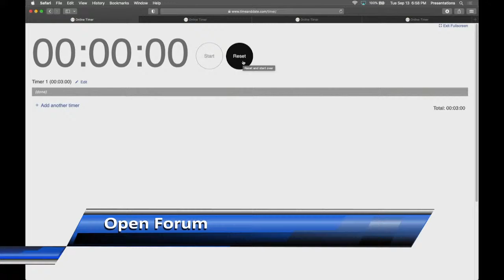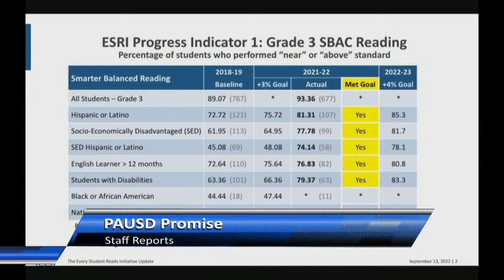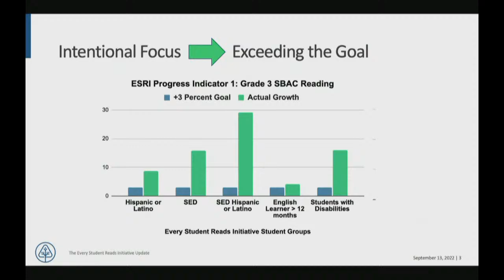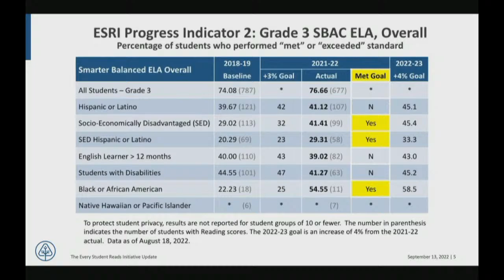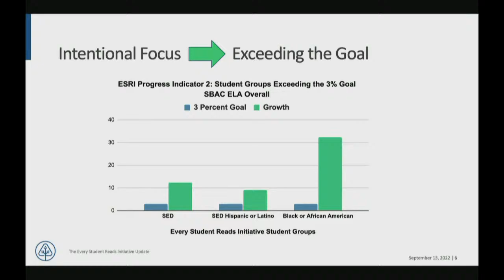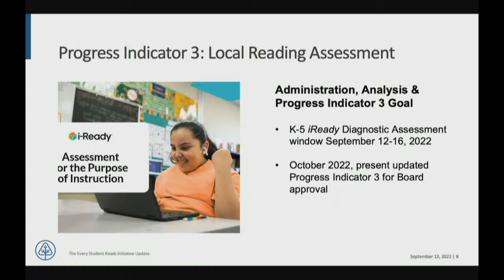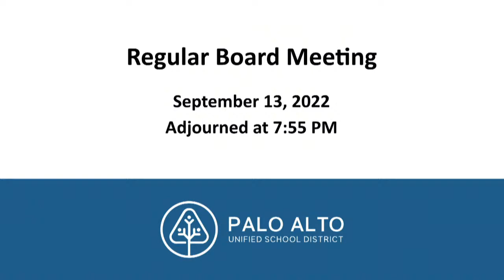Regular Board Meeting - September 13, 2022